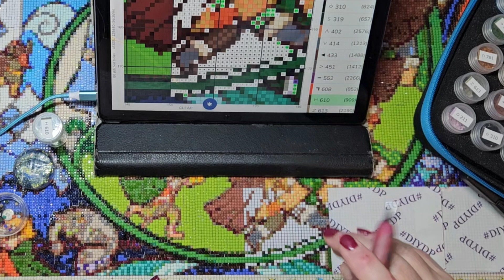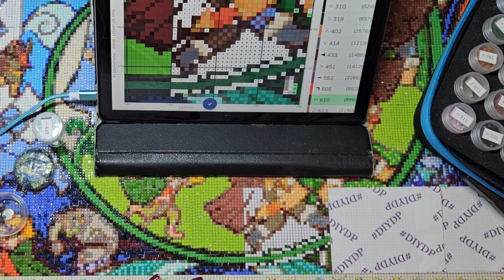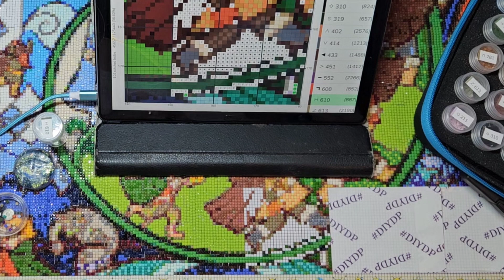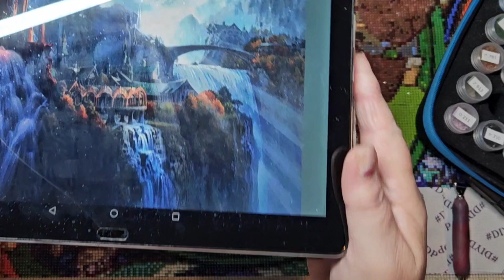diydp24 Day 12.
I am a Diamond Art Club affliate.
By using the following link you can get a discount as a first time buyer and I may earn a small commision. Please check date of video. link must be used within 7 days of posting for myself to benefit. I am always very grateful for any commision earned.

For trays and other items please check out my etsy store